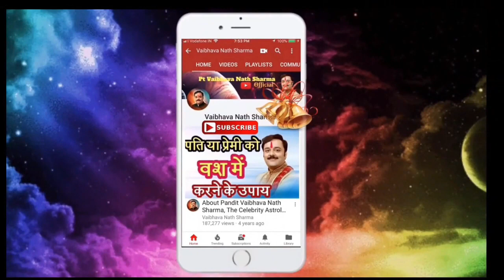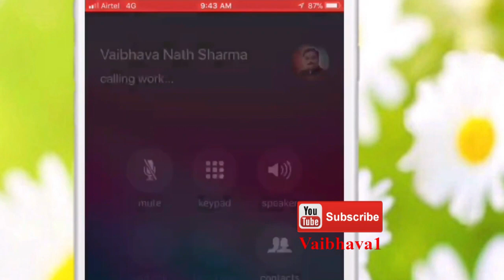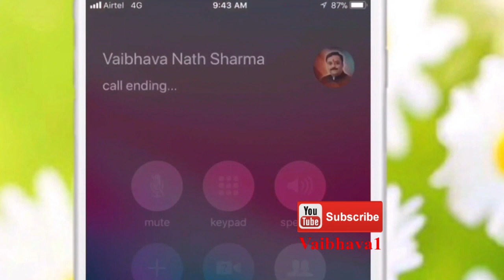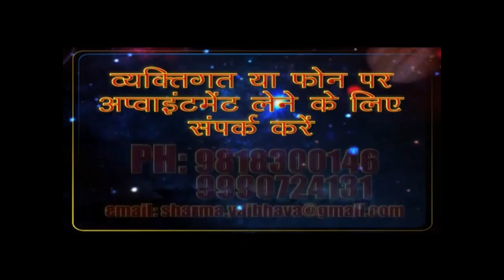नवरात्रि : देवी की कृपा पाने के सरल टोटके व उपाय | Navratri Ke Totke | Vaibhava Nath Sharma Ke Totke